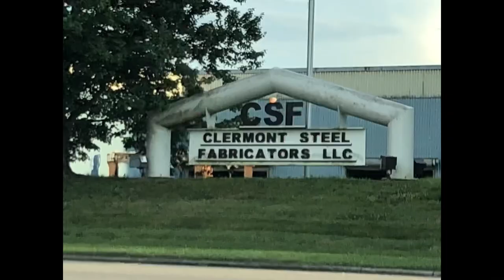Drive By The Clermont Steel Fabricators 6-28-19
Hey guys we took a drive by the Clermont Steel Fabricators last night. We have some blue track in the back. We think that might be for Kings Island. There is no confirmation for sure. Hope you enjoy.
-Josh

We appreciate your feedback on our videos. Have an idea? Let us know what you would like to see and you could win a free Fye Coasters t-shirt!

Follow us on
Snap us!
Tweet at us!

Welcome to the Fye community!! We strive to bring you the best in entertainment from different parks all around the Usa. We are based out of Cincinnati Oh, we love rollercoasters thats what we do!

Home Park-Kings Island

Favorite New Coaster: The Kentucky Flyer

Meet the Fye 2019 Team:

Josh T. Founder
Matt N.
Adam L.
Brian D.
Rocco A.
Gregg M.

Camera Gear We Use:

iPhone X
Sony HDR-CX405
Cannon Rebel EOS T6.

Gimbals:
Smooth 4

Are you wanting to help out? Best way to get ahold of us is on our Facebook Page
~Fye Coasters